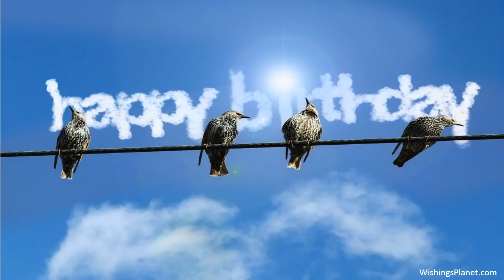Happy Birthday to Joann